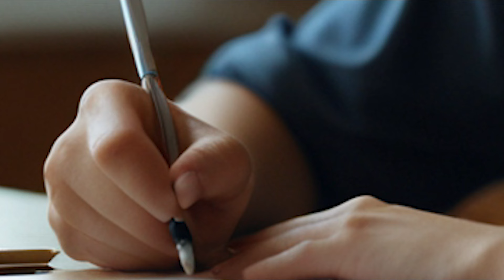Cresci lui da solo! tornati a casa, la coppia ha trovato il bambino in una scatola con un biglietto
"Cresci lui da solo!" - tornati a casa, la coppia ha trovato il bambino in una scatola con un biglietto, e dalla verità svelata, la moglie si è raggelata...